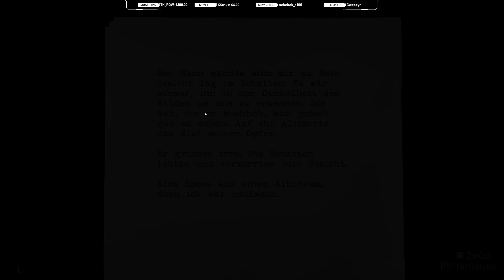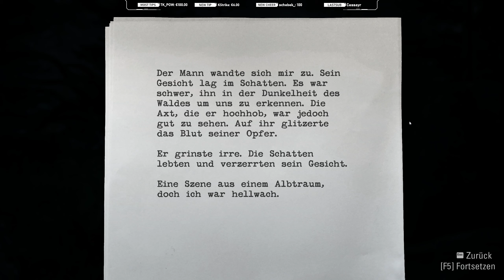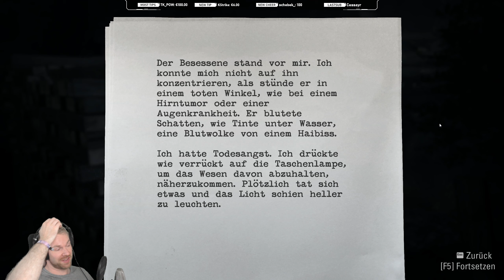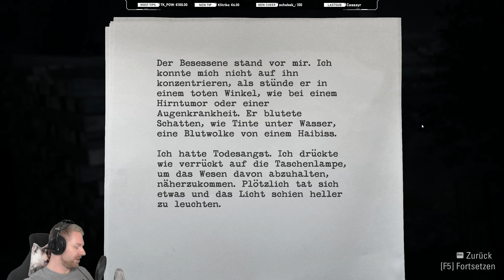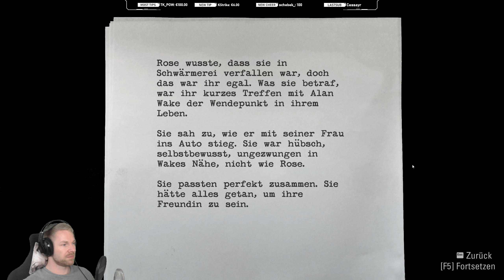Unser "kuschliges" Ferienhaus ✪ ALAN WAKE REMASTER #2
✌ Kauft euch das Spiel bei Amazon & unterstützt mich damit durch das IG-Partnerprogramm (der Preis ändert sich für euch nicht):